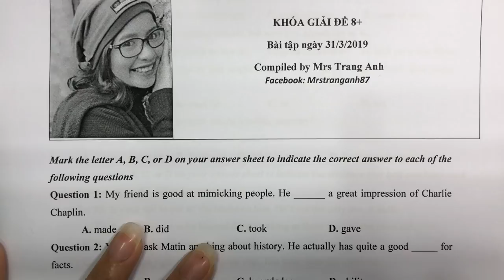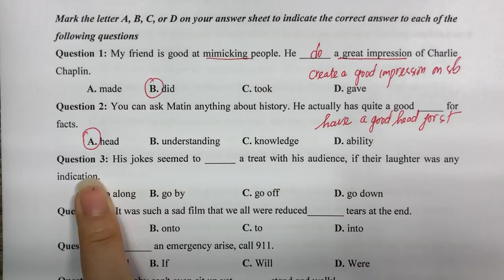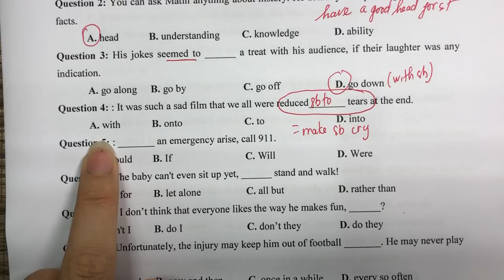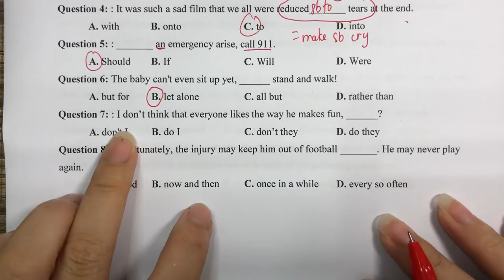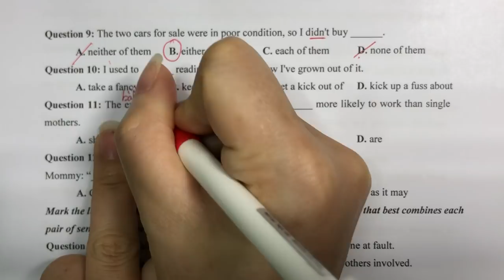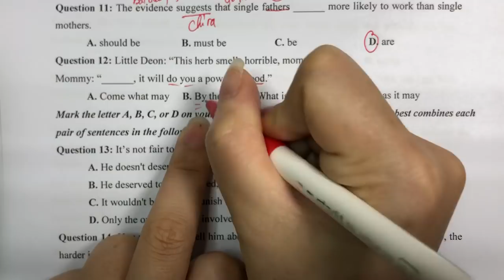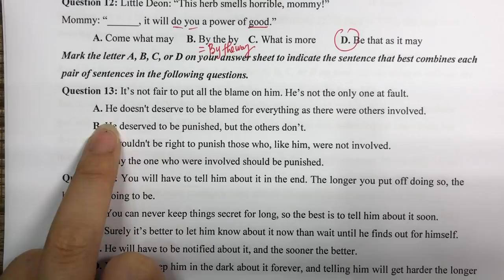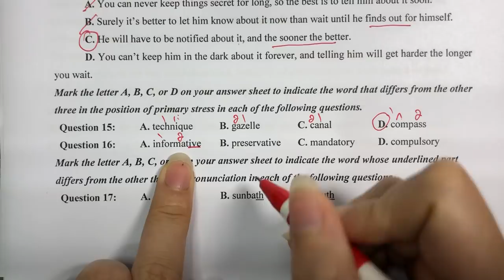Nhóm 8+: btap 31/3